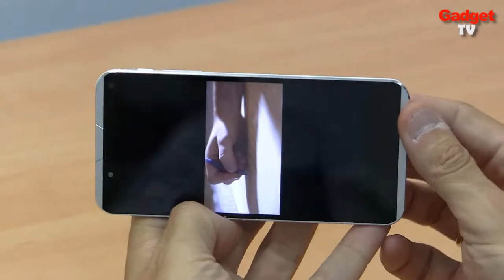Energy Phone Pro Qi: Review en español. Smartphone de ocho núcleos y recarga inalámbrica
Energy Phone Pro Qi, smartphone octa core a precio irresistible. Aquí tienes un smartphone de la empresa española Energy Sistem llamado Energy Phone Pro Qi. Tiene una particularidad especial: su procesador no es de dos ni de cuatro núcleos, sino de, atención, ocho núcleos, lo que se denomina octa core. Te mostramos en el vídeo qué ventajas tiene ese súper procesador.

Pero antes te contamos que este móvil destaca porque es un cúmulo de buenas ideas.

Para empezar, su construcción y acabado son de primer nivel, con muy buenos ajustes y materiales, incluido un perfil de aluminio.

Segundo, por sus cámaras: la trasera es de 13 Mp y está acompañada por un doble flash LED, mientras que la frontal es de nada menos que 5 Mp y también lleva flash propio. Ambas se comportan muy bien.

Tercero, porque admite dos tarjetas SIM, con las ventajas que eso supone en cuanto a gestionar las llamadas personales y laborales, por ejemplo.

Cuarto: que corre bajo el sistema operativo Android, pero con un toque personalizado por parte de la marca mediante una serie de aplicaciones que son realmente interesantes.

Y quinto, por su pantalla de 5” y de tipo IPS, es decir, con un magnífico ángulo de visión. Su excelente resolución hace que reproduzca los contenidos con una gran fidelidad.

Pero centrémonos en su faceta octa core, es decir, en su procesador de ocho núcleos. En principio, la potencia en sí de este procesador, 1,7 GHz, no es de las más elevadas que podemos encontrar en otros terminales actuales. Sin embargo, sus ocho núcleos se pueden repartir tareas, lo que favorece que todas las reproducciones de multimedia, las navegaciones por menús y la velocidad general del móvil sea una experiencia estupenda. Todo se maneja con mucha fluidez y agilidad.

Así, no es de extrañar que algunos estudios técnicos afirmen que proporciona mejores prestaciones que los mismísimos Samsung Galaxy S4 y el HTC One genuino.

Acabado Premium, gran agilidad en su funcionamiento, doble SIM, pantalla Full HD, 32 Gb de memoria interna… Son todas características propias de un smartphone de gama alta, sin embargo, sólo cuesta 279 euros. Desde luego, una relación calidad-prestaciones-precio es fantástica.

Pero espera, que este smartphone viene con sorpresa. Te lo contamos al final del vídeo.